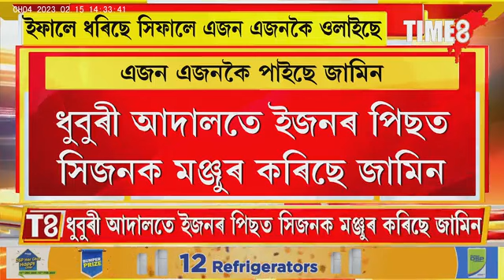এফালে হিমন্ত চৰকাৰে ধৰিছে আনফালে এৰিছে আদালতে। এফালে ধৰিছে সিফালে ওলাইছে।